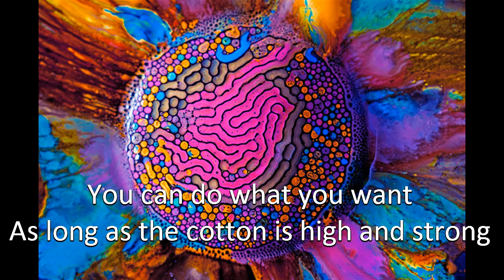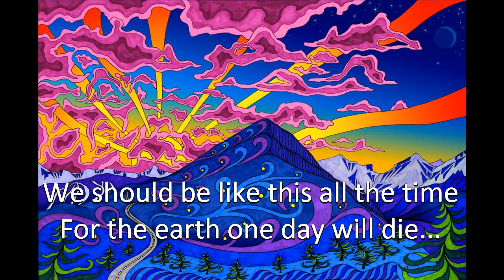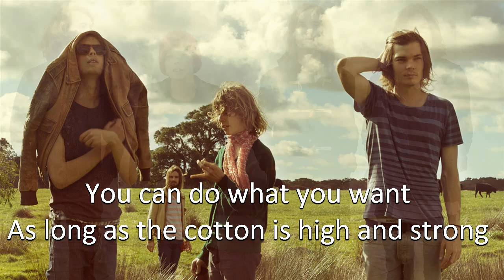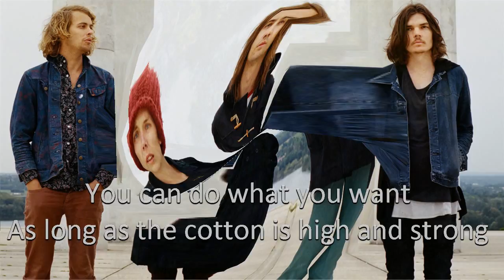Tame Impala - Skeleton Tiger (Lyrics)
Skeleton Tiger off of the EP "Tame Impala" released by Tame Impala in 2008.